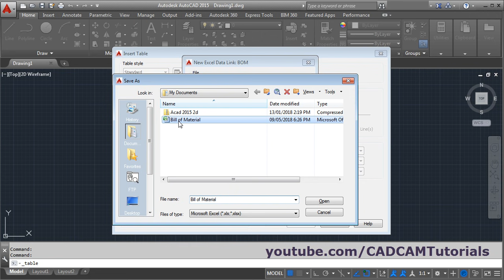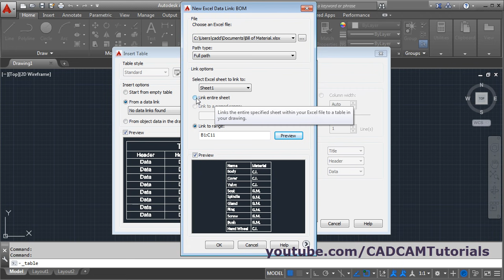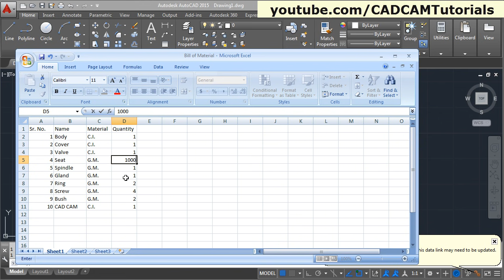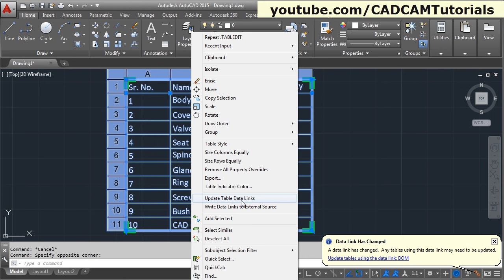How to Link Excel Table to AutoCAD | AutoCAD Table Data Link | AutoCAD Excel Data Link Table Update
How to Link Excel Table to AutoCAD | AutoCAD Table Data Link | AutoCAD Excel Data Link Table Update. This tutorial shows how to create table in AutoCAD using excel file. In this AutoCAD excel data link table creation is explain. Topics covered in this tutorial are:
- How to create Table using Excel file
- How to Edit excel linked Table in AutoCAD & Update Excel File
- How to Edit Table in Excel & Update AutoCAD File table
- AutoCAD excel table formatting
- AutoCAD excel data link update
- AutoCAD table link to excel
- AutoCAD table data link
- AutoCAD table to excel
- AutoCAD excel table